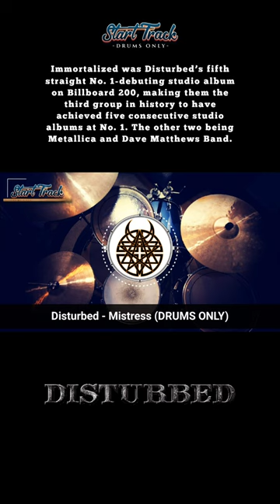Disturbed - Mistress (DRUMS ONLY) @start_track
Disturbed is an American heavy metal band formed in 1994 (named Brawl at this time) from Chicago, Illinois. In 1996 singer Erich Awalt was replaced by David Draiman and the band was renamed “Disturbed”.

Disturbed is most famously known for their songs “Down With The Sickness” and their cover of “The Sound of Silence”.

Disturbed went on hiatus in July 2011, to get a break from touring, but started to miss it and engaged in some side projects; Device, Fight Or Flight, Adrenaline Mob and Art Of Anarchy.
Disturbed returned in 2015 announcing their return with their new album – Immortalized, which was recorded in secret and releasing the first single from the album, “The Vengeful One,” in advance.
Immortalized was Disturbed’s fifth straight No. 1-debuting studio album on Billboard 200, making them the third group in history to have achieved five consecutive studio albums at No. 1. The other two being Metallica and Dave Matthews Band.

Members:

David Draiman – vocals
Dan Donegan – guitar, keyboards
John Moyer – bass, backing vocals
Mike Wengren – drums